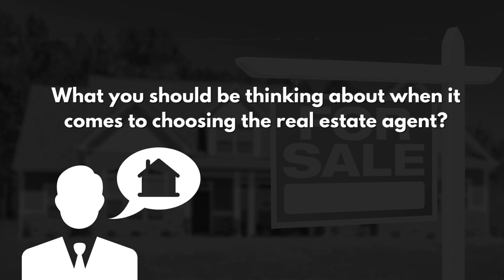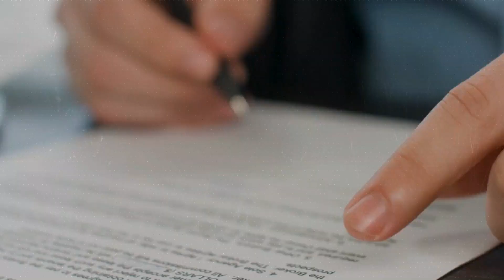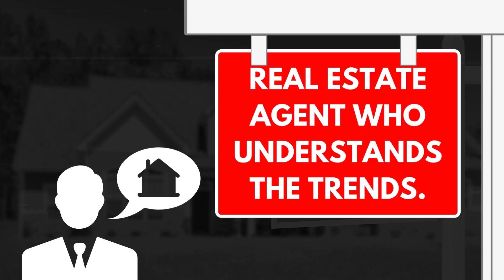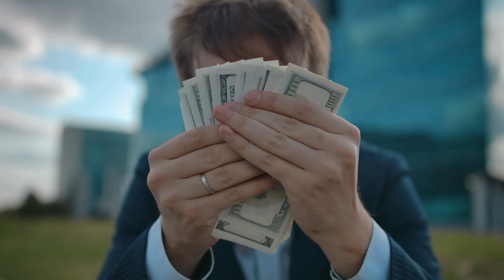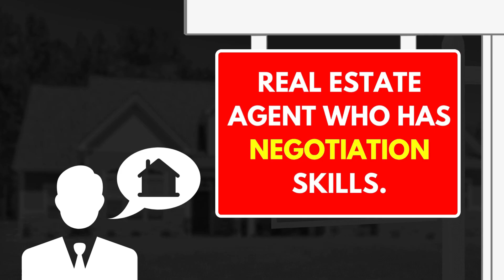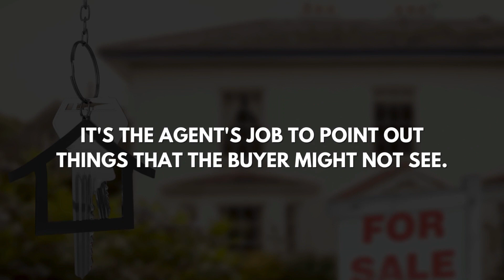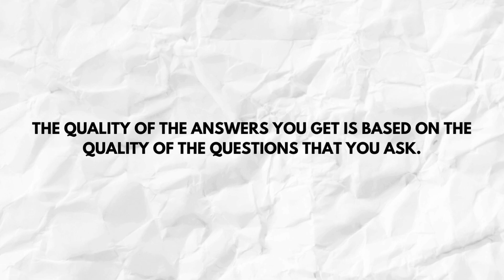Finding The BEST Orange County Real Estate Agent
Are you considering buying a home in Orange County, CA and trying to find the perfect Realtor?  What should you look for in a Realtor?  What questions should you ask your Real Estate Agent in the Orange County Housing Market?  How do you find the perfect realtor in orange county?  In this video, we discuss what you need to ask your real estate agent and what questions you need to ask your realtor when deciding on who you have represent you to buy in this housing market

🤔Thinking of Moving to Huntington Beach, CA? 🏝

If this is your first time to this channel, and you want to know everything about eating, sleeping, working, playing, the good, and the bad of living in Huntington Beach, then subscribe▶ and tap the bell🛎 for notifications so you can be the first to know about the current market in Huntington Beach California 😁

We get calls and emails everyday from people just like you, looking for help on making their move to Huntington Beach and we love it.😍 Whether you are moving in 9 days or 90 days, give us a call☎, shoot us a text📝, or send us an email📨 so we can help you make a smooth move to Huntington Beach🏝